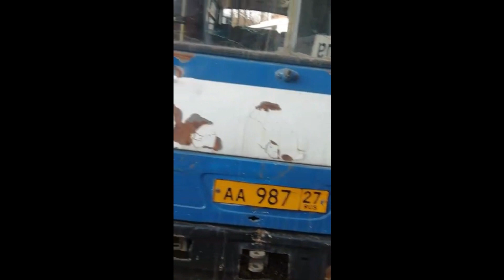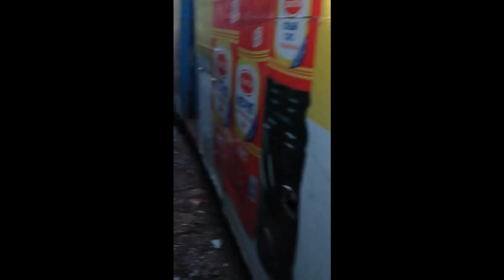В Хабаровске горело трамвайное депо